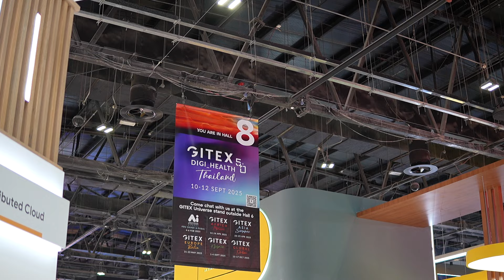New innovation in data analysis offered by Google Cloud, here in Dubai Gitex Exhibition